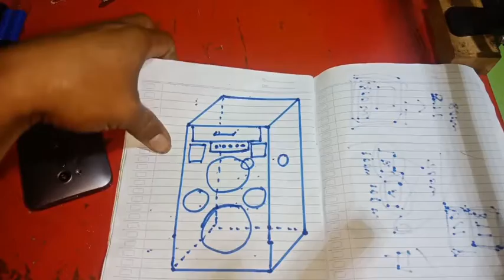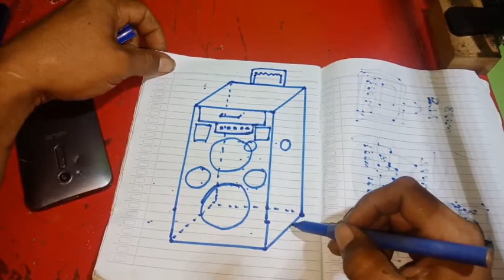Desain boks speaker aktif ada lacinya.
Sedikit gambaran mendesain box speaker aktif 8 inchi, yang dilengkapi dengan gagang roda dan laci